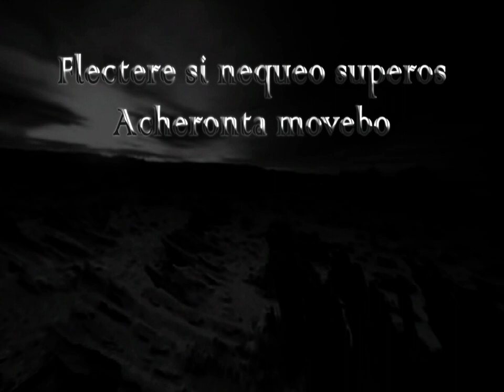Willem Pijper: Symphony 3 (°1926)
Pijper's magnificent Third Symphony played by the Radio Philharmonic Orchestra conducted by Jac van Steen. Recorded from live broadcast on December 2, 1994.
The text at the end ("Flectere si nequeo superos, Acheronta movebo"/"If I can't spur the Gods, I'll work the Rivers of Hell") from Vergil's 'Aeneid', is the motto of the symphony.

Recorded on a Philips MatchLine Video Recorder, and one with 7 heads too - goodbeye to tracking; therefore, occasional VHS clicks-and-drops may be heard; fortunately I was able to get rid of most of the hiss and rumble.
Also, at times the pianissimo passages are indeed very soft - courtesy of either conductor Jac van Steen, or, and more likely, the man at the recording control panel. I have amplified some here and there, but could not always appropriately boost as not to distort the overal dynamic proportions of the performance.